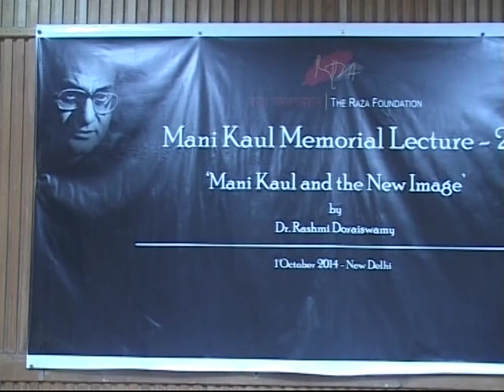THE RAZA FOUNDATION - MANI KAUL MEMORIAL LECTURE - 2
Mani Kaul Memorial Lecture - 2

Second Mani Kaul Memorial Lecture was by Dr. Rashmi Doraiswamy title “Mani Kaul and the New Image” on 1 st October 2014. She first speak about a film ‘Uski Roti’ by Mni Kaul. She Talkes about artist’s creativity, his rapture for the film and techniques of story telling. He was voice of literature, folk artists, music (he who was trained musician and painter) and marginalized
people specially women. He brought new canon of work which was poetic and philosophical.

She also speak about how he used cinema as the expression of art form with other older form of art such as painting, sculpture, architecture and music etc. He had worked in sevral institution but never copromises with his genre. She speaks that mani film were not speaking documentary on docudrama, athnographics and biographies. He also focused on the relationship between the ‘walking, dreaming and sleeping’.